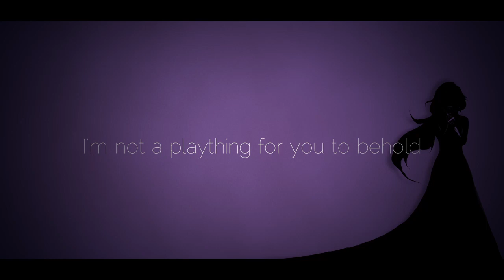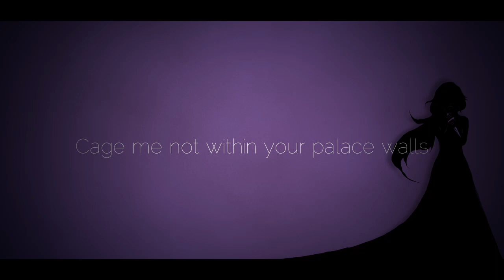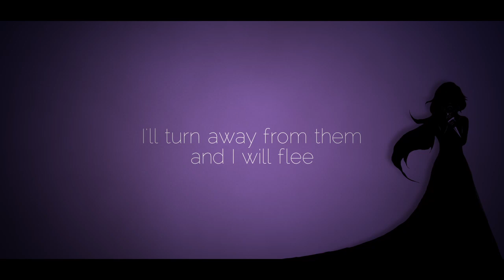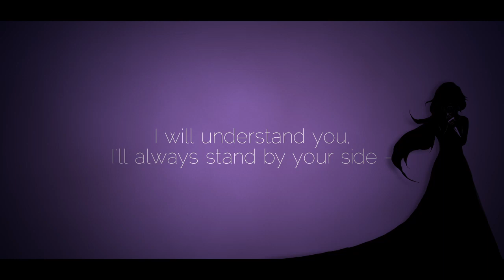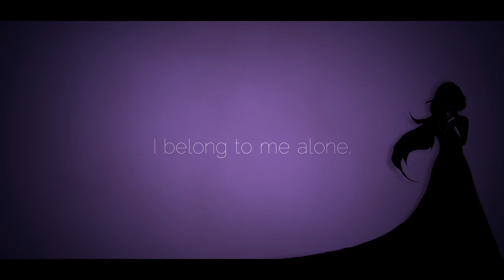I Belong to Me Alone/Ich Gehör Nur Mir (Synth V Solaria Cover)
Ich Gehör Nur Mir/(Official English Version: I Belong to Me) from Elisabeth das Musical, Synthesizer V AI Cover, I did the translation/interpretation for the English lyrics.

Composer: Sylvester Levay, Original German Lyricist: Michael Kunze

Translation/Tuning/Instrumental/Editing/Video by me; Synth V Studio voicebank used: Solaria

No re-upload/reuse/edit without permission, thank you!